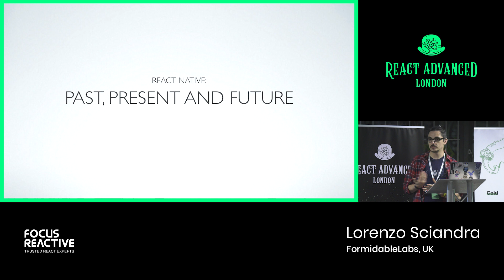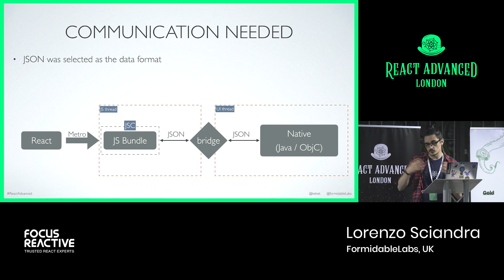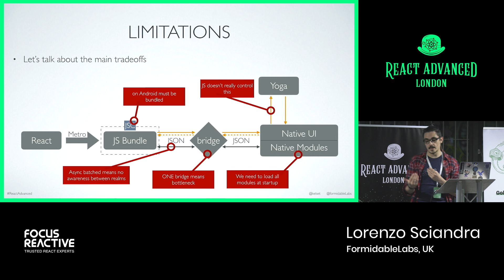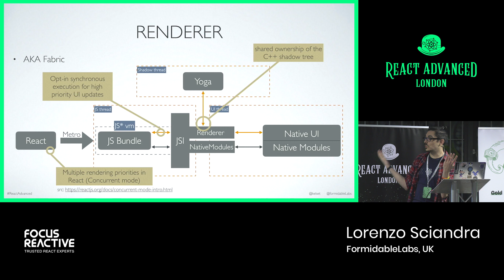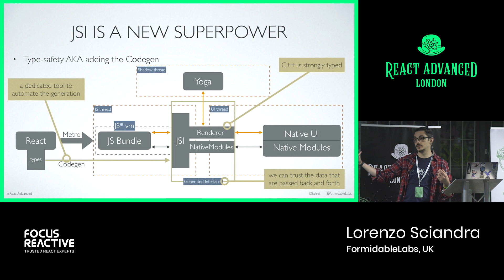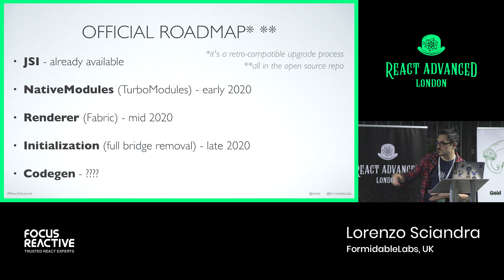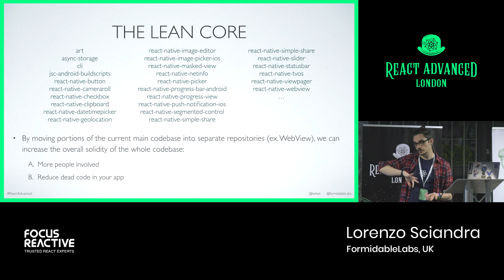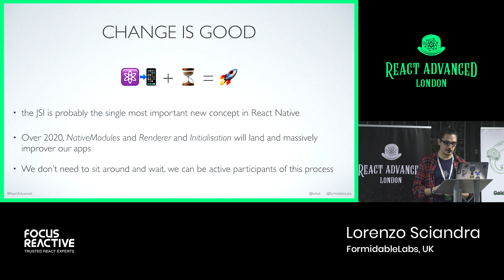React Native: See the Past, the Present and the Future - Lorenzo Sciandra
Talk recording from React Advanced 2019 Conference

# React Native: the Past, the Present and the Future

React Native is now 4 years old. During this time, we’ve observed more progression than ever before towards the vision of a cross-platform mobile solution. Even still, we have yet to realise its core mission of being as powerful as pure native. There have been many challenges that we’ve faced head on as they’ve surfaced. In overcoming them with the support of the community, we’ve managed to establish React Native as a force that is now defining the future of the segment.

Explore this history-in-the-making before diving deeper into more technical subjects including the JSI & JSC upgrade, TurboModules & Fabric, and the CodeGen. With all the pieces of the puzzle in place and landing on master by end of the year, we are closer to reaching our original objective than ever before - while pushing the limits to a whole new level.